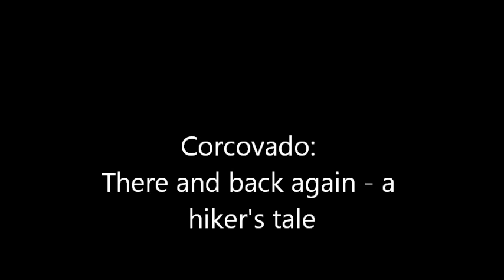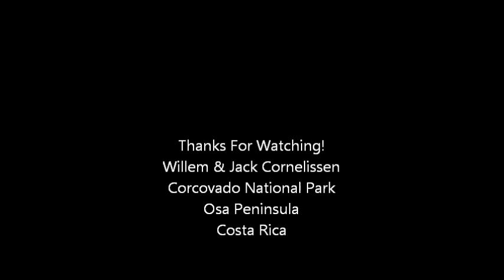Corcovado National Park: A Hiker's Tale by Jack & Willem Cornelissen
Hiking in Corcovado national park, Costa Rica. We saw tapir, squirrel monkeys, anteater, spider monkeys, anoles, leaf cutter ants, peccari